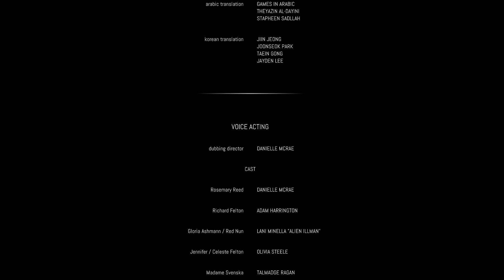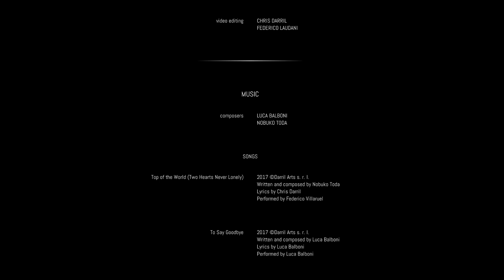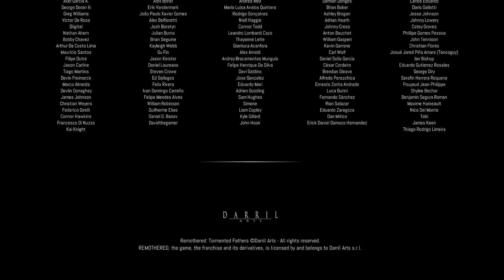Die letzte Geschichte.. #13 (ENDE) † Let's Play Remothered: Tormented Fathers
Let's Play ○ Remothered: Tormented Fathers

Hinweis: Das Spiel ist ab 18!

Wenn dir das Spiel gefällt, unterstütze die Entwickler und kaufe es dir beispielsweise auf Steam: